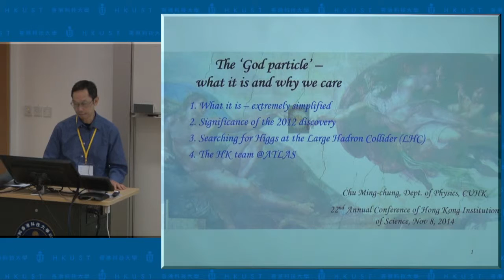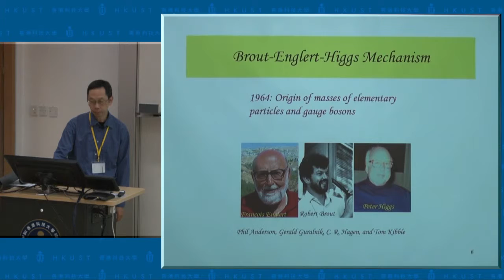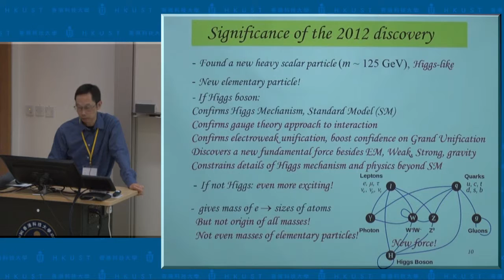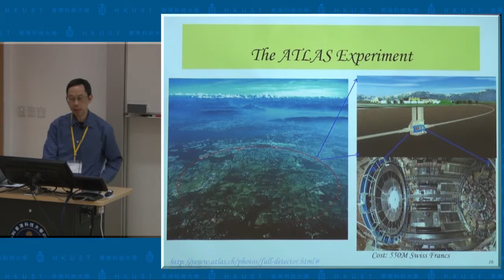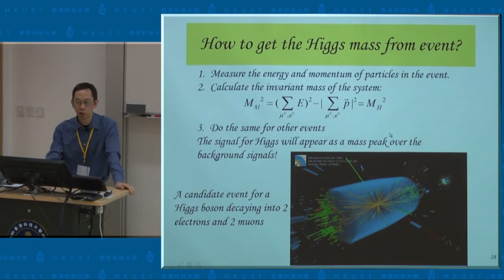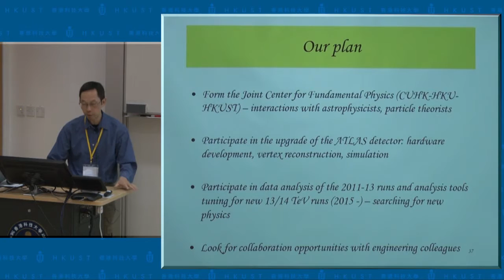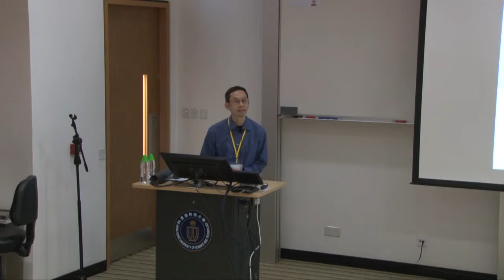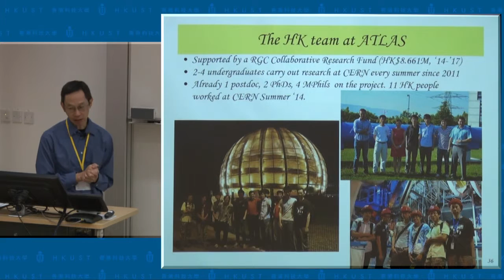22nd Annual Conference of Hong Kong Institution of Science: Prof Ming-chung Chu (8 Nov 2014)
Title: The ‘God Particle’ – What It Is and Why We Care

Speaker: Prof Ming-chung Chu, Professor, Department of Physics, The Chinese University of Hong Kong